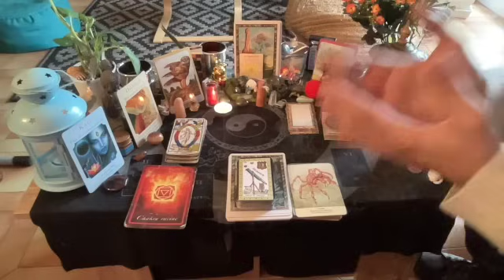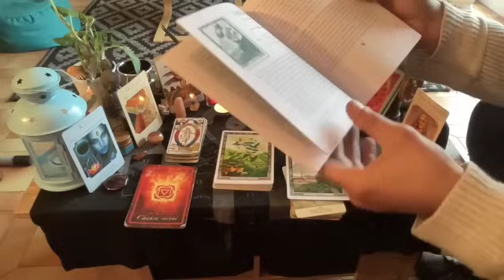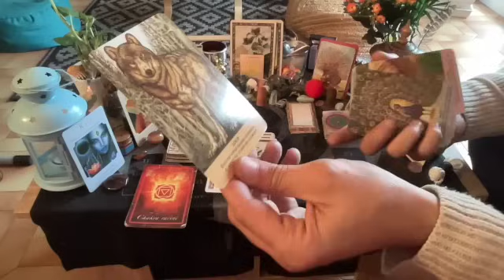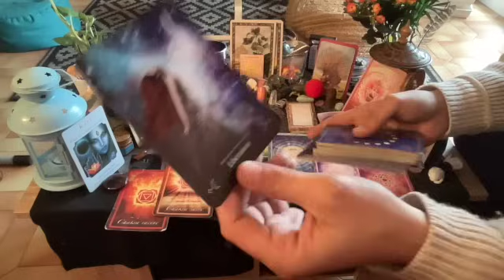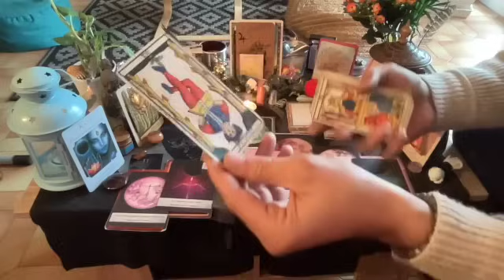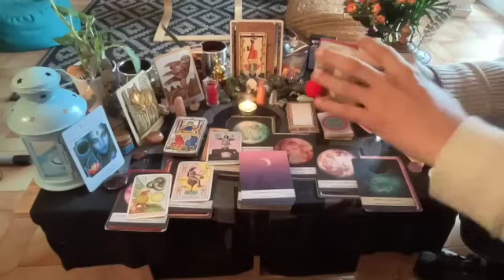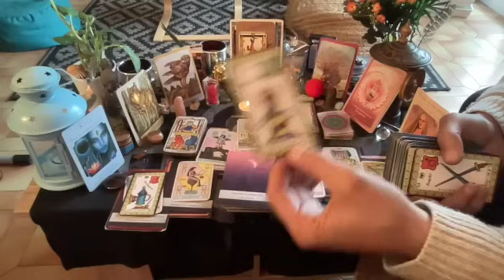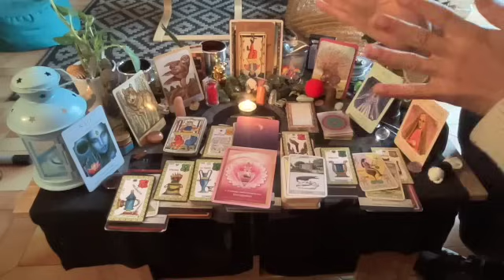⭐️Message de la Lune en🔥♊️🔥Une zone de turbulences au profit d'une passion saine et durable🌈💞🔥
voici votre guidance générale liée à la Pleine Lune en Gémeau.

Belle Journée !

Poco

00:00-Bienvenu(e)s
01:37-Message Général
04:44-Début de Tirage

Pour compléter le message, veuillez trouver ci joint la vidéo en lien le portail énergétique du 1111:

Pour compléter le message, veuillez trouver la vidéo sur Amour et Psyché ainsi que celui sur la Nouvelle Lune en Scorpion :

Si vous souhaitez découvrir l'Oracle Belline la version J3.16 restaurée de l'Ami Belline,  veuillez trouver son site internet ci-dessous :

Bonne écoute

Cette guidance est d'ordre générale et collective.

Bonne écoute

pocoApoco